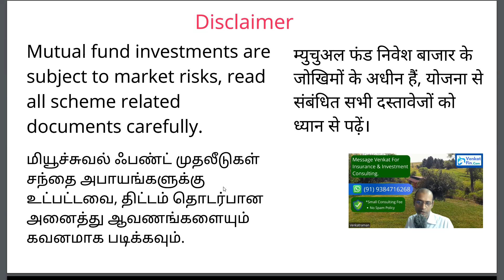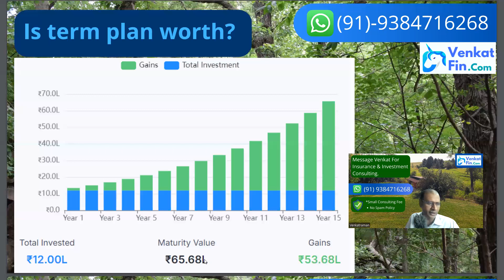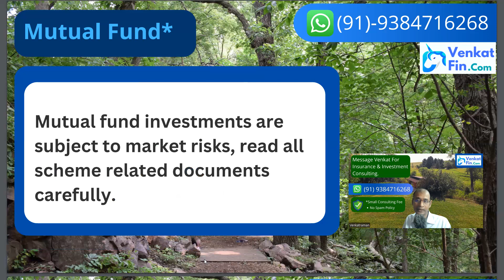How to Save Tax? ITR filing for Salaried Professionals | Tamil